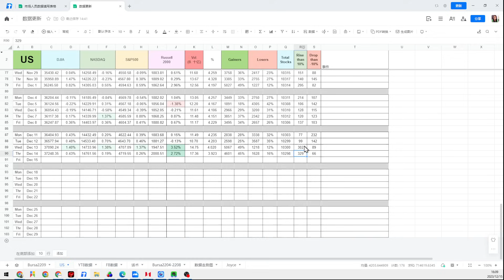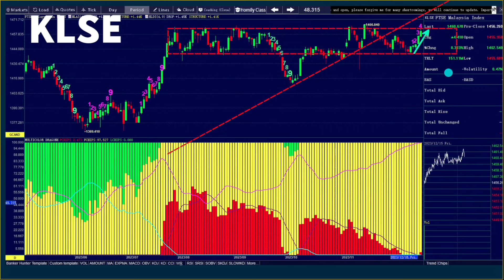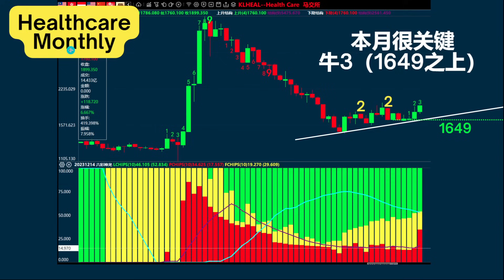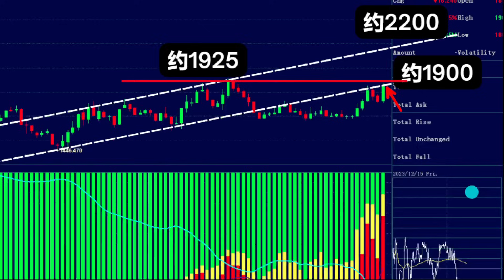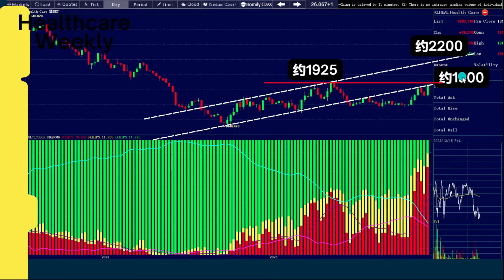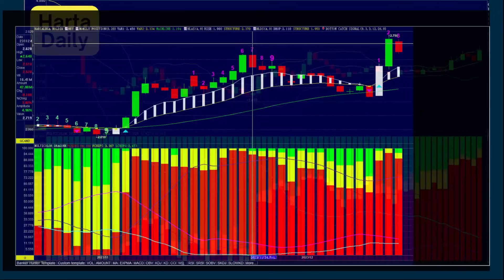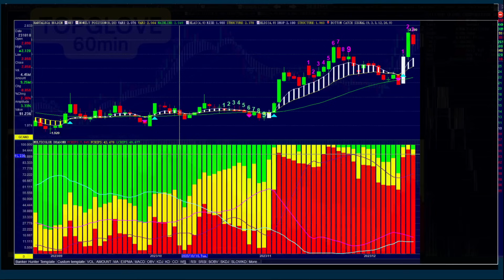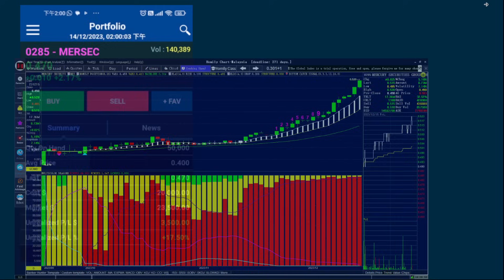马股投资|Topglove 下周发财报，手套股还会疯涨吗？12月15日 Homily Lunch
美联储年底放鸽 美股大涨 尤其是道指创历史新高！
新冠确诊数字增加，手套股大热
7113下周公布业绩，手套股还会借势疯涨吗？